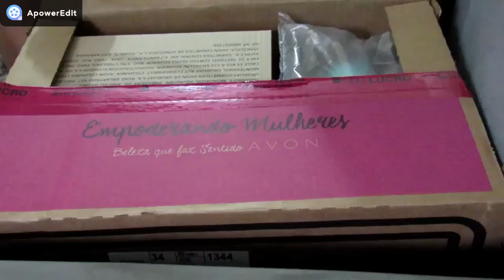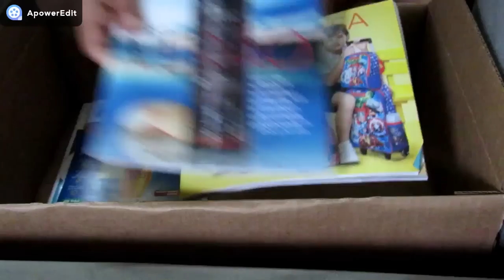Abert. de caixa Avon camp/ 02 por Tatiane Sales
Oi Gurias e guris! Tudo bom!?
Espero que aproveitem o video se tiverem
algumas duvida só deixar nos comentarios